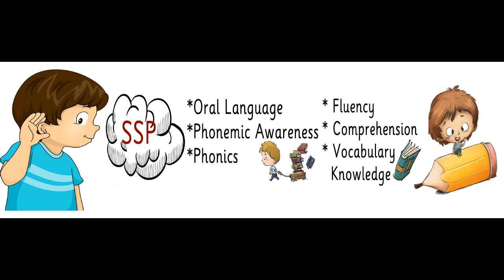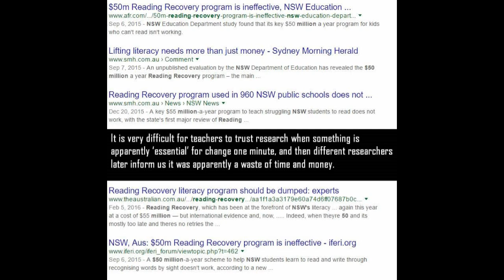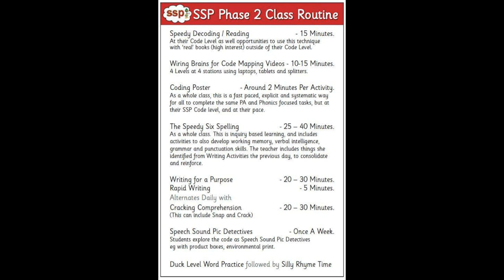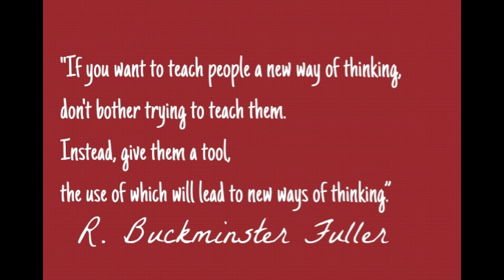The SSP Approach Covers All F / 1 Literacy Strands, ACARA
Teachers Supporting Teachers through collaborative learning.
The Speech Sound Pics Approach means that every teacher in Foundation and Year 1 is covering every strand of the Literacy Curriculum, and constantly develops as a practitioner. Ongoing Teacher Training, Support and Mentoring is a highe part of the SSP Approach
SSPTraining.Org/ WiringBrains.com / MonsterSpelling.com.au

* Disclaimer re references to the Australian Curriculum / resources to support teachers using the ACARA Resources :

The links (ACARA strands and descriptors) were downloaded from the Australian Curriculum website AustralianCurriculum.Edu.AU, accessed June 2016, and was not modified.
ACARA does not endorse any product that uses the Australian Curriculum or make any representations as to the quality of such products. It is up to each person to make their own assessment of the product, taking into account matters including, but not limited to, the version number and the degree to which the materials align with the content descriptions (where relevant). Where there is a claim of alignment, it is important to check that the materials align with the content descriptions (endorsed by all education Ministers), not the elaborations (examples provided by ACARA).”
“It is important to check the frequency with which the platform or app is updated and, if the platform or app allows users to download the Australian Curriculum to their portable device, however often and in what circumstances the user’s device sychronises with the platform